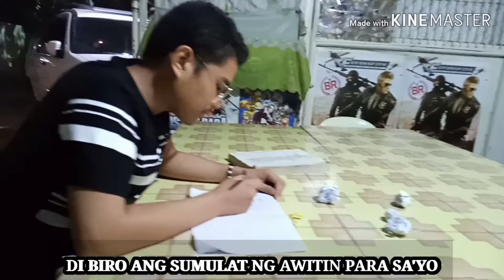LPNHS 2020 MV GRADE 10 TOPAZ "ARAW-GABI "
This video is edited and made for the performance task of group 4-grade 10 TOPAZ in their MAPEH 10.